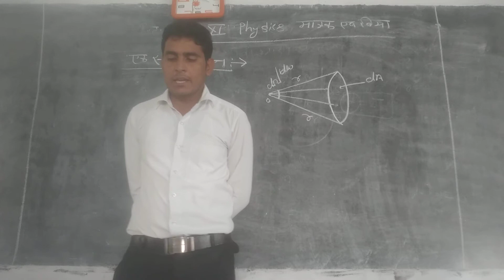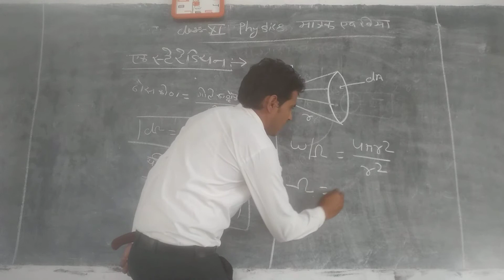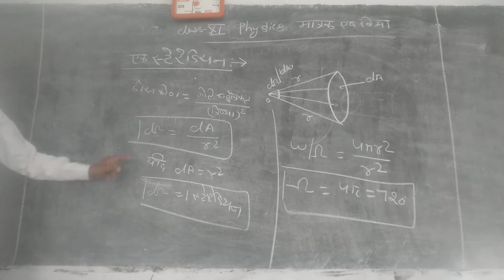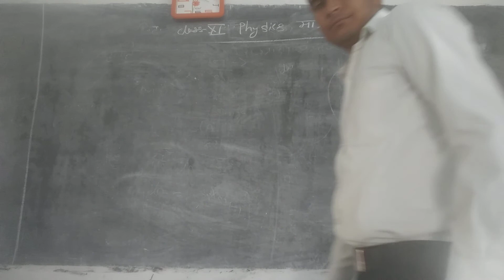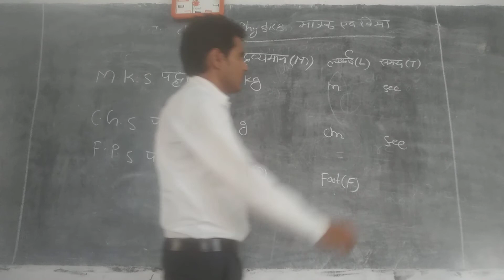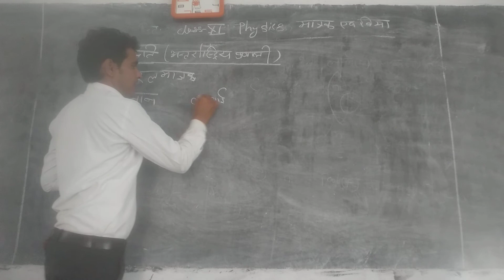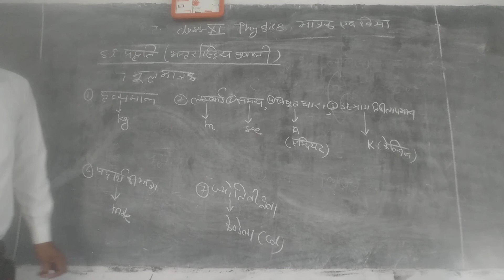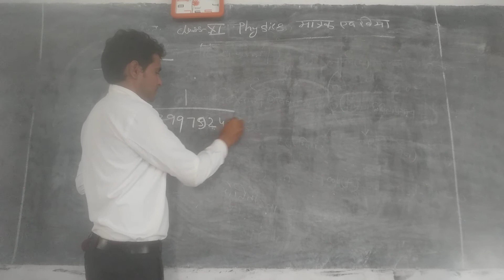Class XI Physics chapter 2 video 3